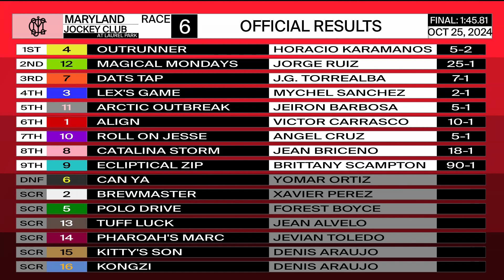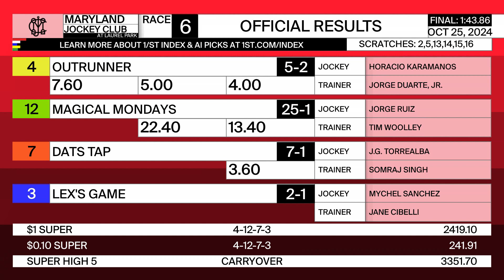LAUREL PARK 10 25 2024 RACE 6